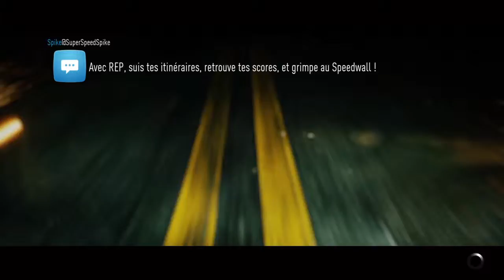Drifting in Godzilla ( SKYLINE r34 ) [NEED FOR SPEED 2015]